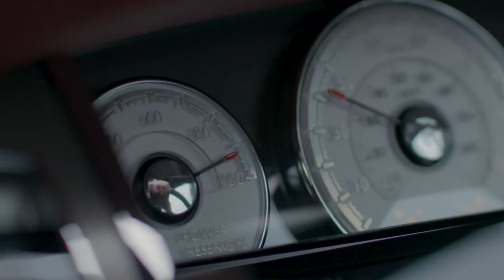Violin Virtuoso Charlie Siem highlighted in Rolls Royce's "Inspiring Greatness" artist series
Rolls-Royce Motor Cars is delighted to present the latest in its series of ‘Inspiring Greatness’ films, in which classical violinist Charlie Siem discusses the physical and mental challenges of performing some of the most famous, technically demanding and emotionally powerful music ever written.
The film explores how Siem seeks to connect with and personify music, transcending the physical act of playing his instrument to express the music directly. Naturally, he speaks reverently of his violin – the 1735 Guarneri del Gesù known as the ‘D’Egville’ – which he refers to as ‘an extension of his body’. Though perhaps less immediately well-known than their contemporaries made by Antonio Stradivari, Guarneri violins are equal in greatness, even favoured by some performers, including Siem’s inspiration Yehudi Menuhin.
Later in the film, Siem encounters the excellence of Rolls-Royce, relishing the opportunity to experience what he calls the ‘majesty’ of Wraith on a drive through the British countryside. “It’s incredibly impressive and indulgent to be sitting in this luxurious cabin, hearing almost nothing, with all this power right in front of you,” he enthuses.
“The Rolls-Royce ‘Inspiring Greatness’ series shines a light on individuals at the pinnacle of their respective fields. At Rolls-Royce we empathise with their dedication, courage, commitment and vision, and revel in the creative dialogue the series ignites," said Torsten Müller-Ötvös, Chief Executive Officer, Rolls-Royce Motor Cars. “Charlie Siem defines what it means to be a classical musician in the modern era. His sensibilities are founded in tradition by those who have inspired him – not least, by Yehudi Menuhin, yet his mastery and musical delivery engage new audiences – all of which we can relate to as a marque.”
‘Inspiring Greatness’ is an exploratory series from Rolls-Royce sharing a collection of aspirational stories from those who rewrite the boundaries of greatness. Previous episodes include Michelin-starred chef Tom Sellers, photographer and explorer Corey Richards and media artist Refik Anadol. Following on from Charlie Siem, the series will feature British writer, photographer and explorer Levison Wood.
Born in London to a Norwegian father and British mother, Siem began learning the violin aged just three, after hearing Beethoven’s Violin Concerto played by the great Yehudi Menuhin. Having been awarded a degree in music from the University of Cambridge, he then studied violin under Itzhak Rashkovsky at the Royal College of Music. A highly sought-after soloist, teacher and recording artist, Siem has performed with leading orchestras and chamber ensembles all over the world.